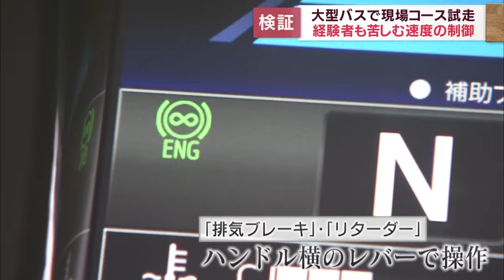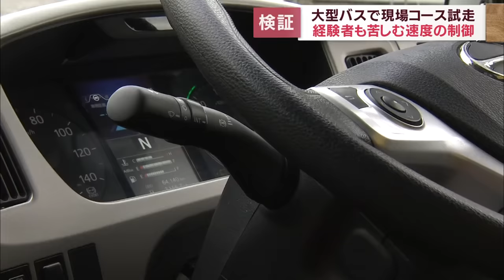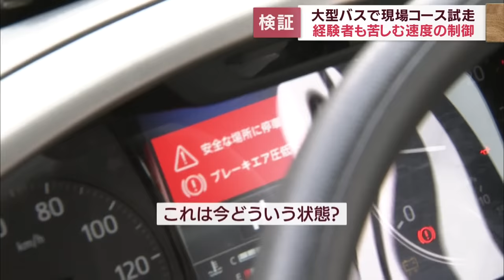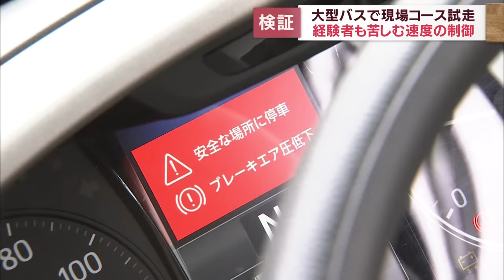「ブレーキだけで下るのは難しい」 観光バス横転２７人死傷事故の現場を『バスで走る』 静岡・小山町